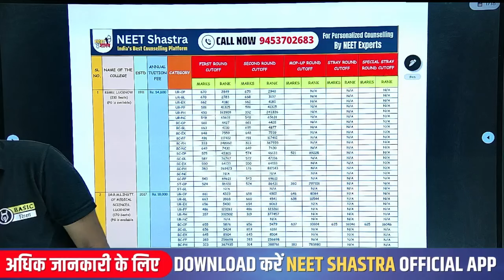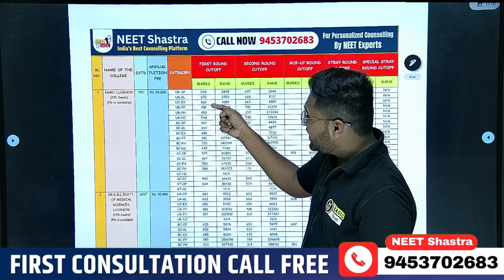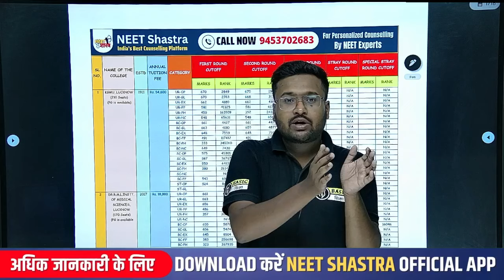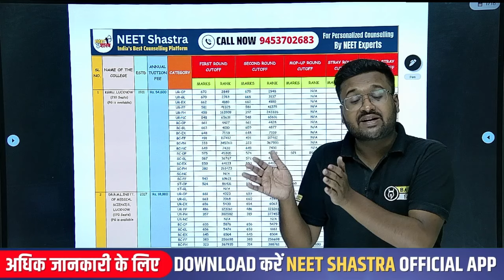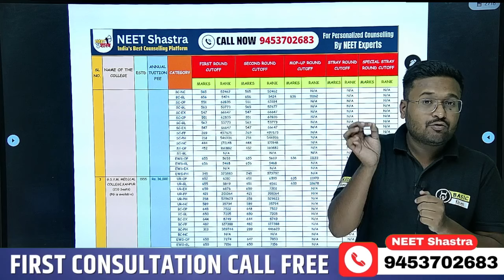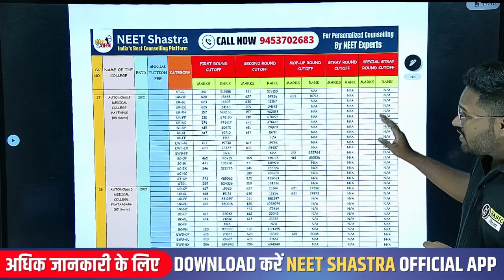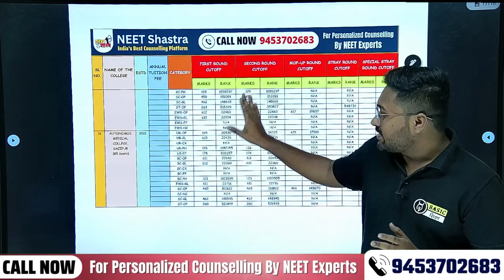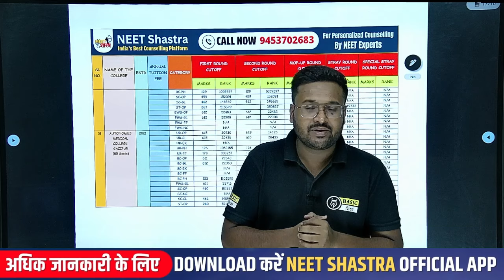UP NEET Expected Cut off 2024 | UP NEET State Quota college wise Cutoff 2023| GEN,OBC,SC MBBS cutoff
This video provides an overview of the top medical colleges in Uttar Pradesh for the upcoming NEET counselling. It discusses the number of available seats, eligibility criteria, annual fees and cut-off marks for colleges like KGMU Lucknow, RML Lucknow, BRD Gorakhpur, GSVM Kanpur and others. It also mentions the 13 new medical colleges that will be added this year. The speaker recommends a strategy for applying to state and all India quota counselling simultaneously. They estimate the cut-offs could fall to 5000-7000 ranks for general category due to increased seats. Lastly, contacts are provided for personal counselling support.